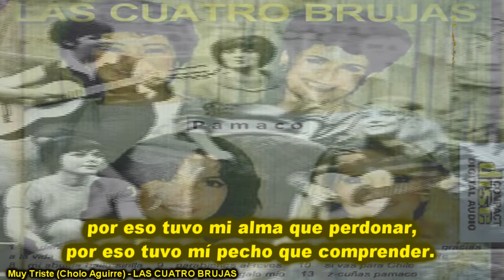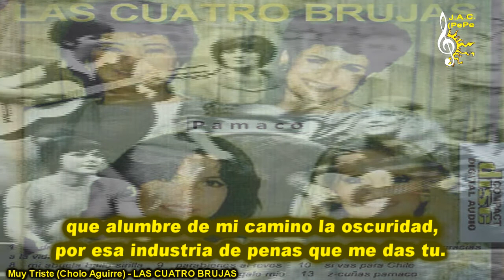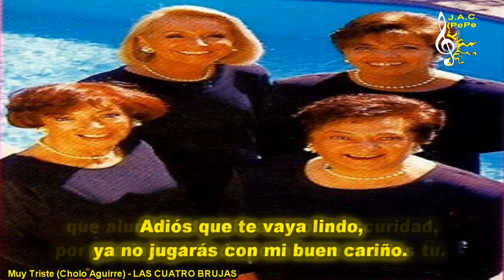MUY TRISTE - LAS CUATRO BRUJAS